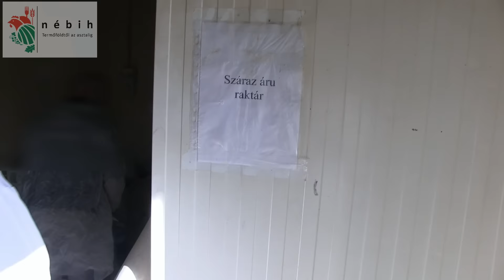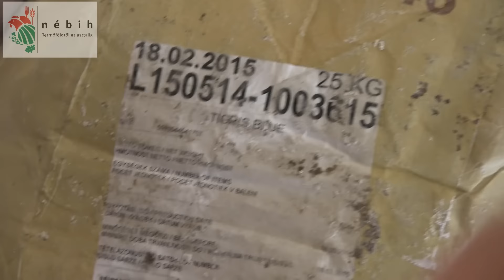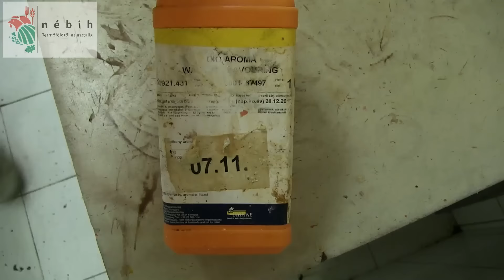Egérpiszok és lejárt alapanyagok egy fővárosi cukrászüzemben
Lakossági bejelentés alapján egy budapesti cukrászüzemben tartott ellenőrzést a NÉBIH Kiemelt Ügyek Igazgatósága, ahol többek közt egérpiszok, lejárt minőség megőrzési idejű és jelöletlen alapanyagok, késztermékek sora fogadta a szakembereket. A múlt heti razzia alkalmával közel 2,7 tonna alapanyagot és készterméket foglalt le a hatóság.